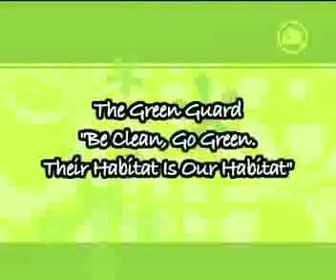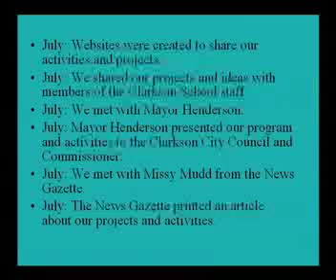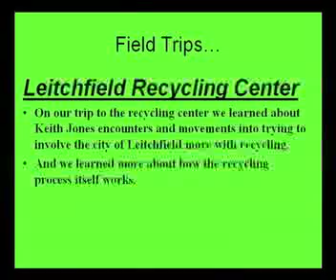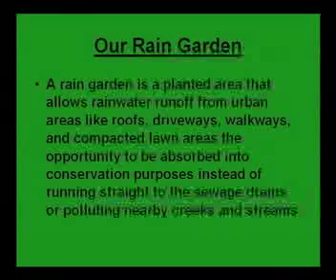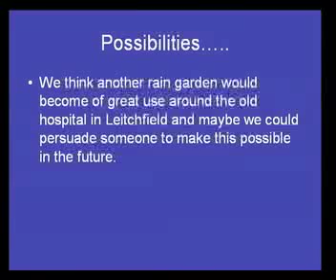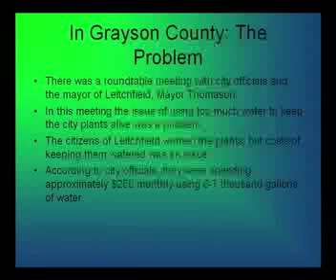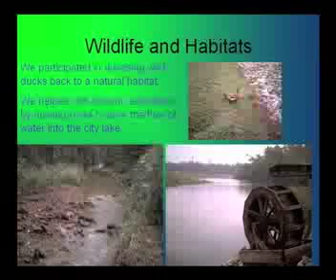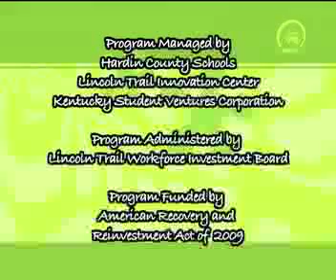Green Entrepreneurial Leadership Institute (GEL-IN) - Grayson County Local Team Competition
Kentucky Student Ventures Corporation, now Sustainable Business Ventures, teamed with Hardin County Public Schools and the Lincoln Trail Innovation Center in response to an RFP from Lincoln Trail Area Development District for a Summer Youth Program called "Green Entrepreneurial Leadership Institute (GEL-IN)."

This is a "green" program with an expanded scope focus on leadership and entrepreneurship. A teacher/green team coach worked with up to five teams of five economic disadvantaged youth in each of their eight counties.  The 16-24 year-old youth participants participated in an entrepreneur boot camp—each youth participant received basic training in Word, Excel, PowerPoint and QuickBooks.  The youth participants were paid $7.25 per hour for thirty-hours a week for seven weeks. This program was funded by ARRA federal stimulus. The Water Boys were the team with the best plan and each member was awarded a laptop and a Lexmark Printer. This Project is funded through the Lincoln Trail Workforce Investment Board and the U.S. Department of Labor.